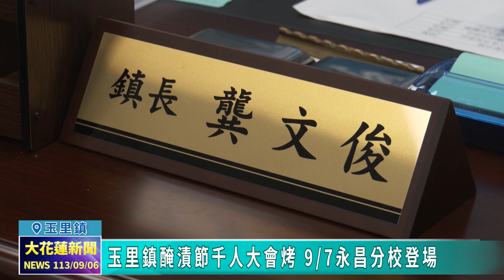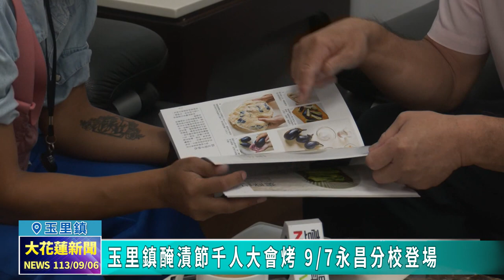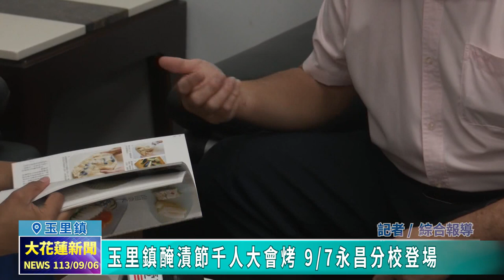20240906 06 玉里鎮醃漬節千人大會烤 9/07永昌分校登場